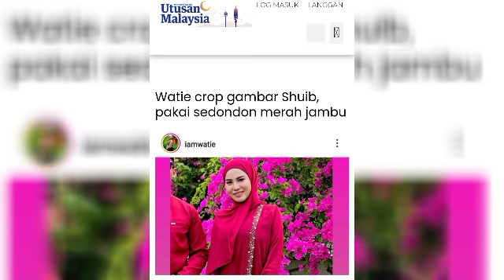WATIE DIPUJI BELUM MENJADI ISTERI TAPI HEBAT URUS INI😱‼️@ARTISVIRALTERKINI